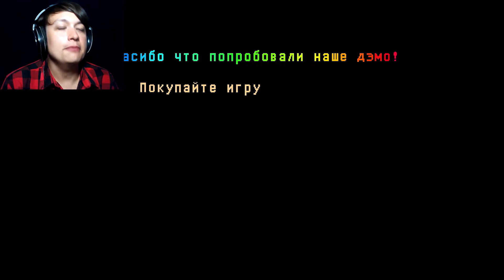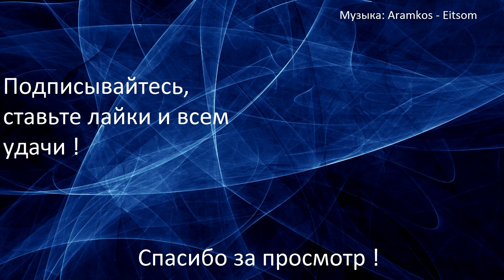#2 Магия - дело семейное ★ HeartBound - Прохождение